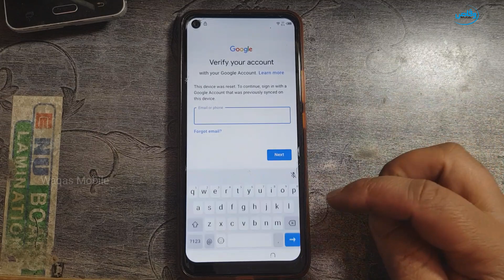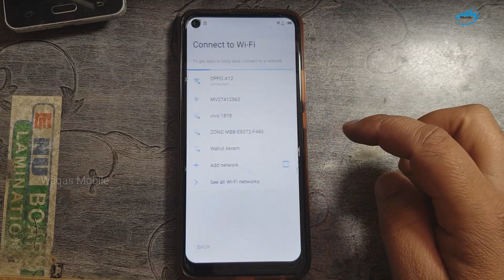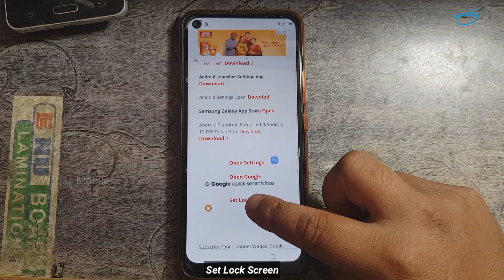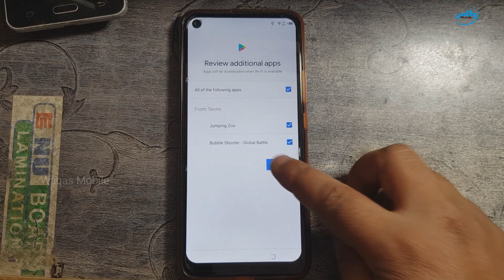TECNO Spark 5 Pro (TECNO KD7) FRP Lock Remove Without Pc 100% Working Method 2022 by Waqas Mobile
1000% WORKING TECNO SPARK 5 PRO FRP BYPASS

Hi friends,
how are you hope you will be fine today i'm going to show you how to remove frp lock Google Account verification Lock TECNO Spark 5 Pro TECNO KD7 without pc with easy Method please watch video carefully till end thanks for watching Waqas Mobile
How to remove frp lock TECNO Spark 5 Pro
How to bypass Frp lock TECNO KD7
How to reset Google Account lock TECNO KD7
How to reset frp lock tecno Spark 5 Pro
How to unlock Frp lock TECNO Spark 5 Pro
How to remove frp lock TECNO Spark 5 Pro Android 10
How to reset frp lock TECNO Spark 5 Pro without pc

***Best Regards
***waqas mobile teem
***Ishfaq Ahmed
***H.M Waqas
***Mr.M.Bilal

Vivo Y20 FRP BYPASS WITHOUT 2021